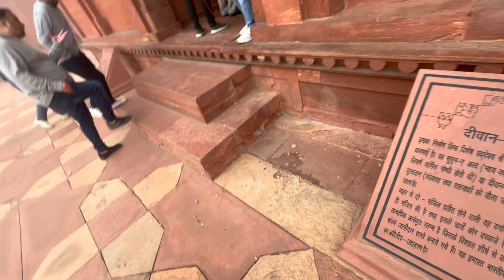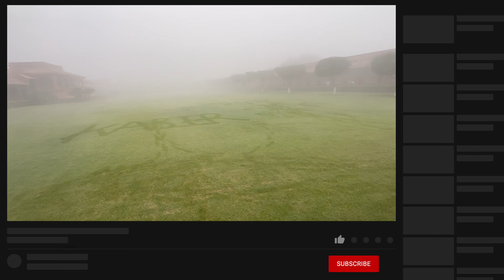The Fatehpur Sikri Vlog Part 3 🏰 🏰 | Vlog 31 Part 3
Hey Guys,
So today I am back with another video. From this video, our series of Madhya Pradesh starts. We went to Madhya Pradesh from 23rd December to 31st December. Now, Madhya Pradesh was our final destination. In between, we went to Agra, Bharatpur, and finally 2 - 3 places in MP. As had to visit so many places, this trip didn't include too much lavish 5-star hotels, and hence it's affordable for most people. So, our first destination was Bharatpur. In the upcoming videos, we will have a glance at what's special in Bharatpur. So yeah, that is it for today guys, I hope you enjoy the video and if you do, then please like, share, and subscribe, and I will catch you guys in the next video, until then peace out!!!